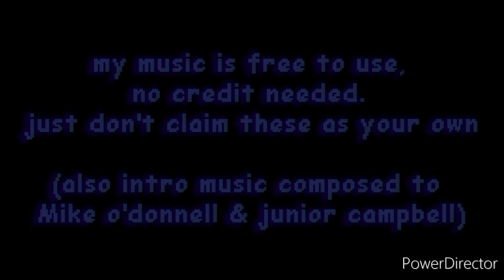Confrontion of the dead + marrowtransyl [remastered cover]